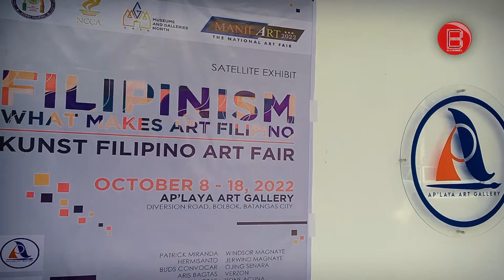Sinsayan ang Satellite Art Fair ng KUNST ng Filipino sa Ap'Laya Art Gallery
Sinsayan ang Satellite Art Fair ng KUNST - Kapatiran at Ugnayan ng Natatanging Sining at Talento ng Filipino sa Ap'Laya Art Gallery

Gala Opening on October 8 until October 18, 2022
starts at 10:00A.M.
Diversion Rd. Bolbok, Batangas City